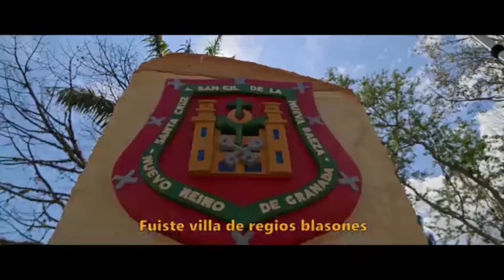ENTRETENIMIENTO INFORMATIVO TELESANGIL 13 DE OCTUBRE DE 2022